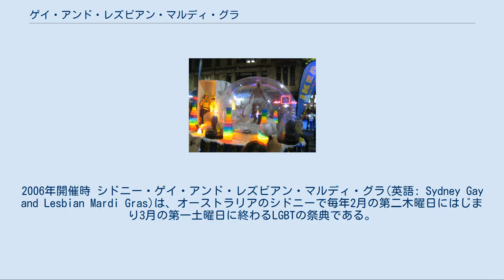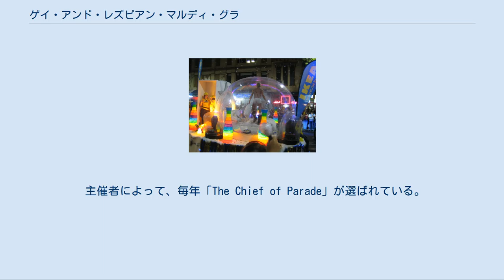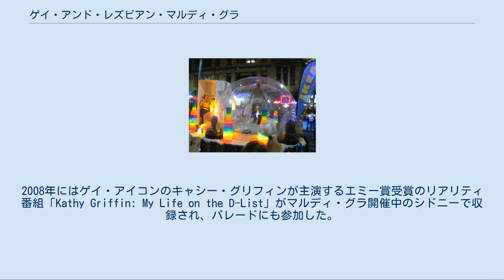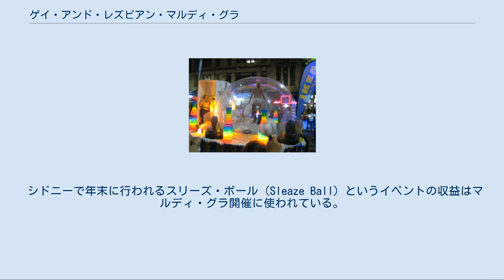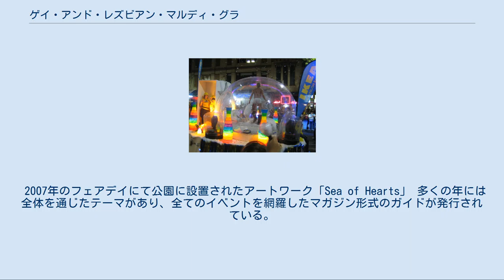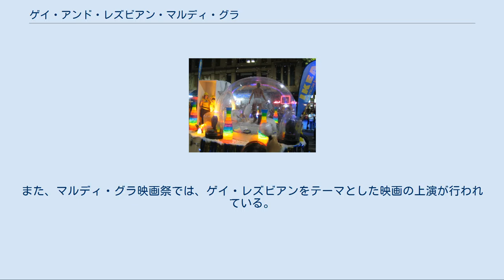ゲイ・アンド・レズビアン・マルディ・グラ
2006年開催時 シドニー・ゲイ・アンド・レズビアン・マルディ・グラ(英語: Sydney Gay and Lesbian Mardi Gras)は、オーストラリアのシドニーで毎年2月の第二木曜日にはじまり3月の第一土曜日に終わるLGBTの祭典である。
 1975年に南オーストラリア州で、1984年にはニューサウスウェールズ州でも同性愛が合法化された。
それまではまだ犯罪として扱われていて、実際に何人も逮捕者が出た。
この状況に対する抵抗運動として、デモ行進が始まった。
この祭典は毎年最終の週末に開かれるが、それは1968年のストーンウォールの反乱が起こった6月28日に因んでこの時期が選ばれた。
 1978年6月24日、同性愛者達によるデモ行進が行われ、これが祭典の出発点となる。
回数を増す毎に規模が大きくなり、毎年二万人が参加する。
民放テレビ局による生中継も行われ、同国を代表するイベントとなった。
映画祭や音楽祭、演劇も開かれる。
オックスフォード・ストリートを通るパレードは参加自由だが、その後に開かれるパーティーは許可を得た人しか出入り出来ない。
ここには毎回特別ゲストが登場する。
2010年には、ジョージ・マイケルやアダム・ランバートらが出演した。
尚、本来「マルディ・グラ」とはフランス語で「肥沃な火曜日」を意味し、もともとカトリックなど西方教会の文化圏で初春に見られるカーニバルの最終日を指す言葉だが、当イベントは週末に開かれる。
 第１回の祭典は、1978年6月24日の午後10時にスタートしたデモ行進であった。
 主催者が事前に許可を得ていたものだったが、この許可は取り消され、デモ行進は警察に解散させられた。
 この騒動により53人が拘束される事件となった。
 デモの主催者は殆どが逮捕され、新聞シドニー・モーニング・ヘラルドは彼らの実名を報じた。
この報道によって彼らは知人や会社にアウティング（暴露）された形となり、当時シドニーのあるニューサウスウェールズ州は同性愛が違法行為であったため、彼らの多くは職を失う結果となった。
 1981年にパレードは2月（夏）開催に変更され、名称も「シドニー・ゲイ・マルディ・グラ」に改称された 。
回を追うごとに参加者だけでなく、パレードを見る見物人も増加し、1988年に「ゲイ・アンド・レズビアン・マルディ・グラ」に再び改称された。
 パレードはオックスフォード・ストリートを通り、フリンダーズ・ストリートで曲がり、アンザック・パレードと並行して走るバスレーンを通ってゴールに到着する。
パレードルートのビル屋上には花火のディスプレイがされている箇所も多い。
これらの通りとハイド・パーク周辺の道路はパレードの通過後清掃が完了する数時間後まで封鎖される。
観客はパレード開催日の正午頃から集まり始め、夜8時にはパレードルートの一部がとても混雑する。
 パレードは約200人のDykes on Bikesがスタートを走り、その後、様々なグループが後にが続くが、エキゾチックなコスチュームやダンスミュージックというゲイコミュニティ色の強いものが多い。
 主催者によって、毎年「The Chief of Parade」が選ばれている。
2007年はゲイ映画のスターであるルパート・エヴェレットが、2008年にはアメリカのコメディアン マーガレット・チョーが、2009年は、オーストラリア出身のオープンゲイで北京オリンピック金メダリストのマシュー・ミッチャムが務めた。
2008年にはゲイ・アイコンのキャシー・グリフィンが主演するエミー賞受賞のリアリティ番組「Kathy Griffin: My Life on the D-List」がマルディ・グラ開催中のシドニーで収録され、パレードにも参加した。
 パレード終了後に行われるパーティーは、オーストラリアで継続されているイベントのなかでは最大規模のものの一つである。
シドニーのホールデン・パビリオン（en）における観客動員はピーク時の1988年に2万7千枚のチケット販売を記録した。
その後の年では1万7千枚から2万枚のチケット販売枚数で推移している。
今日でこそ多くの参加者を集めているが、1980年にパディントン・タウンホールで行われた際は700名程度の動員であった。
2010年のパーティーはパレード開催日の夜に行われなかった。
これは後に開催者のミスと判明している。
 最近20年間の間に、多くのオーストラリア国内外のア...